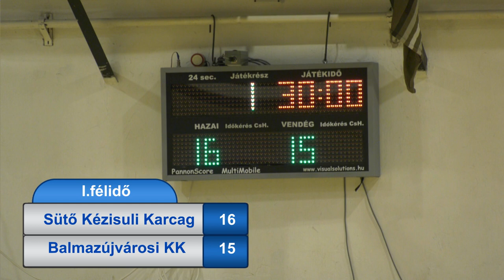Sütő Kézisuli Karcag - Balmazújvárosi KK felnőtt férfi kézilabda mérkőzés 2022.04.02. 1.félidő